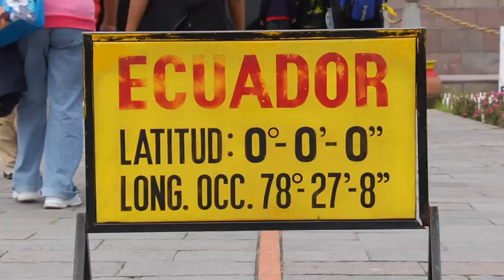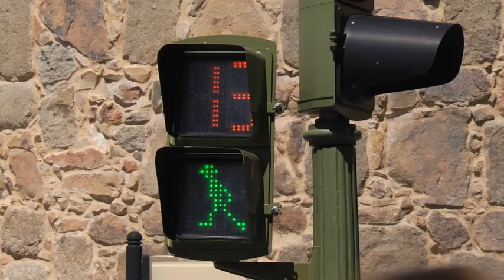Davidsbeenhere Stock Footage Demo Reel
SEND ME STUFF:
USA